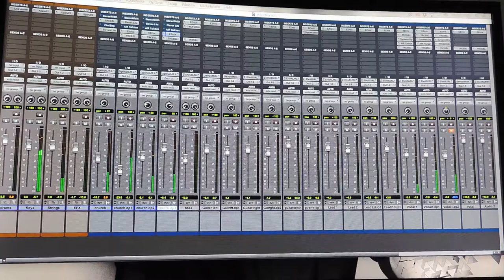A Creatures Cage - Deja Vu - Little House Studios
A Creatures Cage - Deja vu  an original song was written and recorded in 2018 using protools in my home studio.

Deja Vu Is one of the wildest things to experience and this is a song about that.  Leave me a comment on some of the craziest deja vu experiences you've had.

Get the strings I use here